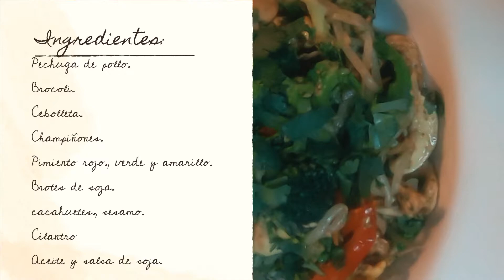Chop Suey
Chop Suey a mi manera.